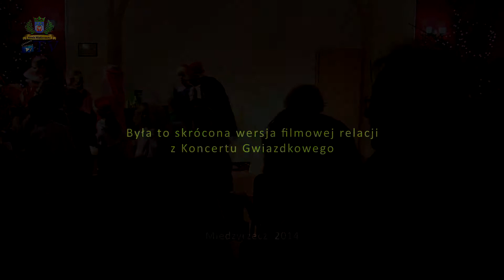KONCERT GWIAZDKOWY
Koncert odbył się w auli Szkoły Muzycznej, która jak się okazuje, przy okazji tego typu wydarzeń okazała się za mała. Część osób niestety musiała stać, bo miejsc siedzących zabrakło.
Bohaterami koncertu byli naturalnie uczniowie Szkoły Muzycznej i nauczyciele, którzy także akompaniowali wykonawcom.

  Przybyłych na koncert gości świąteczni i nastrojowo powitała pani Marta Machunik – nauczyciel gitary i opiekunka Samorządu Szkolnego. W związku ze zbliżającymi się Świętami Bożego Narodzenia pani Małgorzata Telega - dyrektor szkoły  złożyła wszystkim świąteczne życzenia...